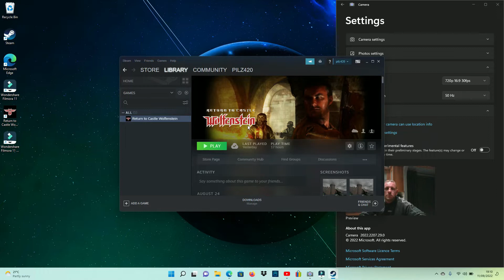Return to castle Wolfenstein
PC version